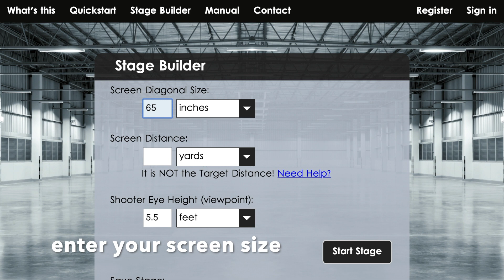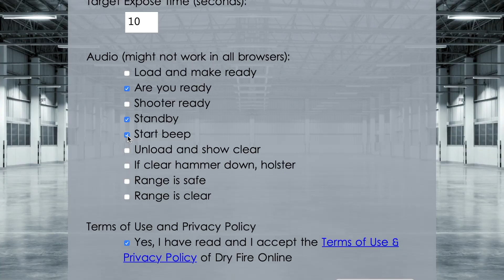DryFireOnline.com Update 2020